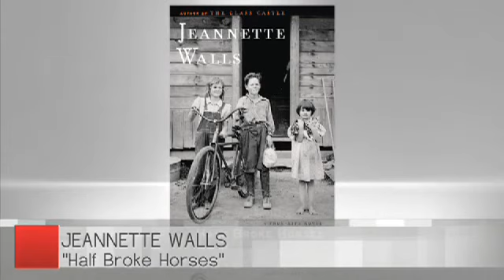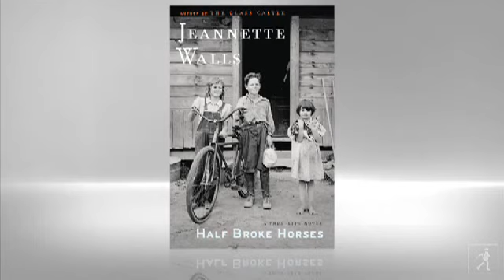Jeannette Walls: Off The Shelf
From the author of the two-million copy US bestseller, The Glass Castle, comes Jeannette Walls' debut novel based on the extraordinary life of her red